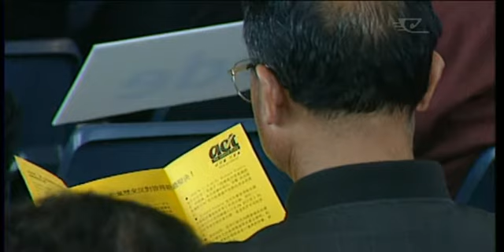One Maori on ACT Party list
Kotahi anake te Maori kei te rarangi ingoa o ACT mo te kowhiringa pooti i tenei tau. Hei taa Don Brash, kaiarahi i te roopu, he mea tohu taua Maori ra na runga i te pai o oona pukenga, engari, hei taa Brash ano kaore ia i ata kite i etahi atu Maori e tika ana a-pukenga nei, mo tana rarangi ingoa.